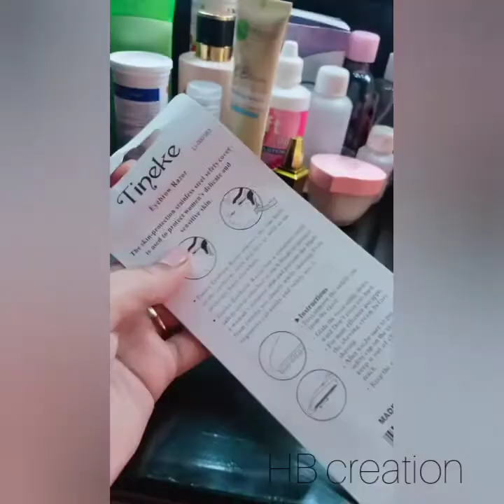Easy way to set your eyebrows with razor...vlog by HBvlogs..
Tinkle Razor .